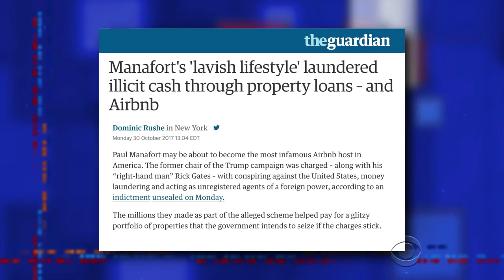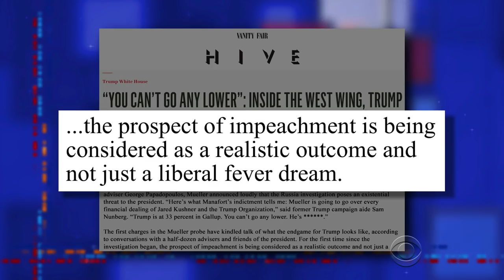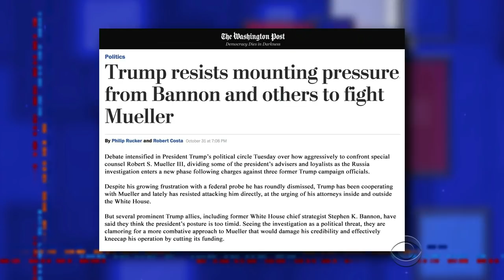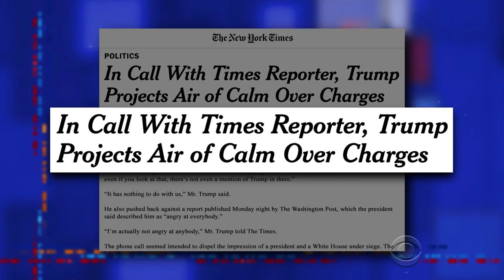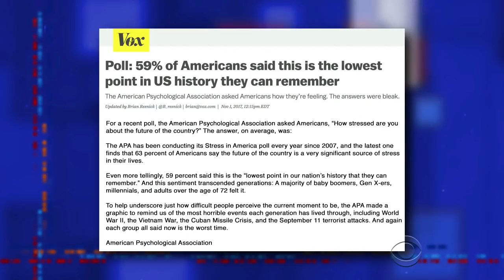Bannon Suggests Trump Defund Robert Mueller's Investigation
Just because Steve Bannon was let go as White House chief strategist doesn't mean he can't keep giving the President terrible ideas.